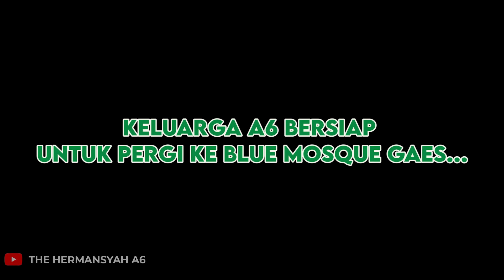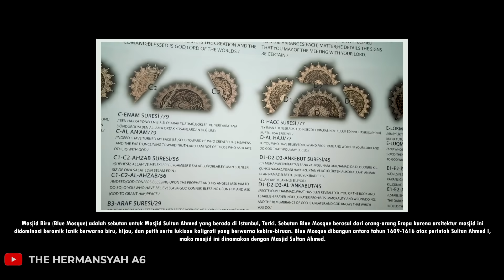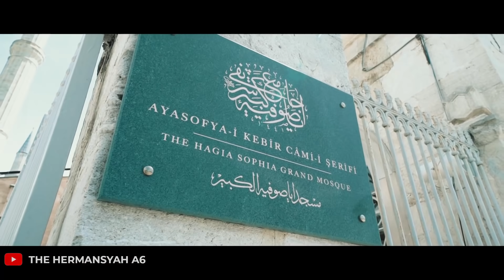ASISTEN INGIN MENGENAL AGAMA ISLAM LEBIH JAUH SETELAH MELIHAT HAGIA SOPHIA & BLUE MOSQUE 🇹🇷